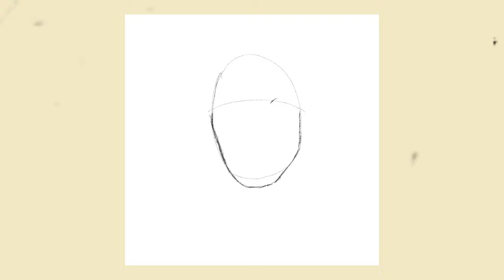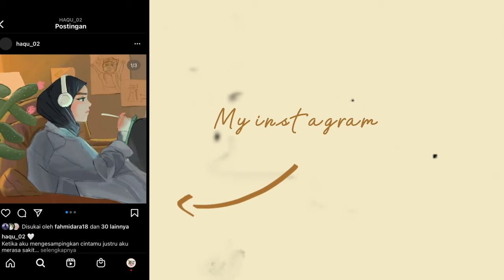Draw with me 🎨 mark Lee🐯✨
.｡*ﾟsocials +.*.｡

**shope**
shopee ↠ shoppe.co.id/haqushp

♫ music ♫
sound

❀ faq ❀
what's your name?Ani (she/they)
how old are you?21! :')
what do you use to draw? Procreate
what do you use to edit? CapCut & procreate